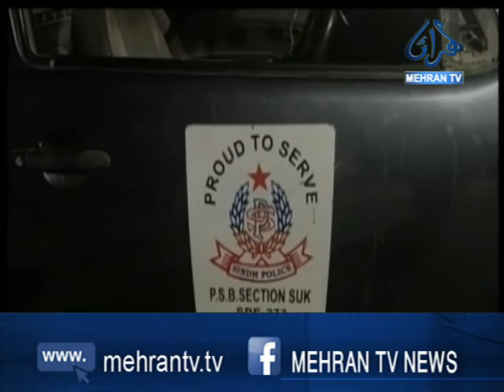سکر پوليس مقابلي ۾ هڪ ڏوهاري گرفتار